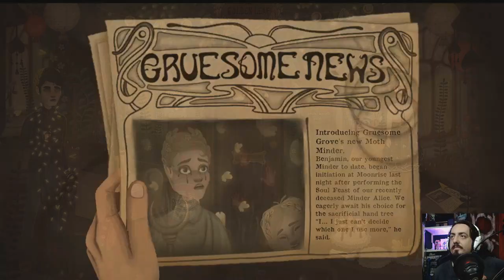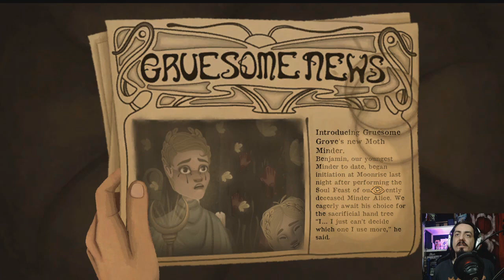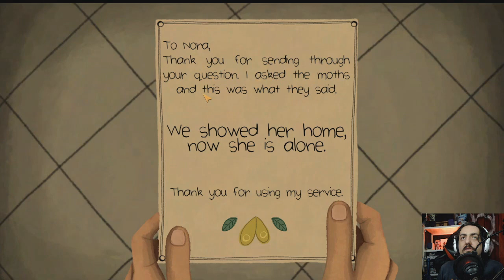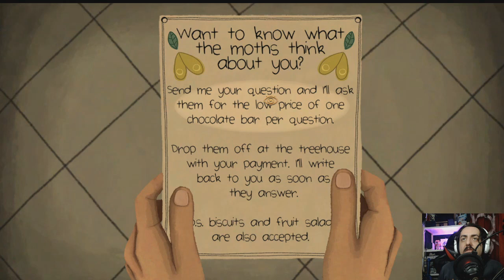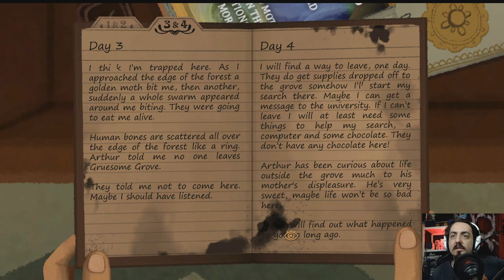Allogloom - Demo Alley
Here is the deal. Steam has new demos show up on the platform daily and amongst them I choose one to present to you that has come out that day, play though the demo, comment on my impressions of it and deliver the video to you on a daily basis. So sit down and buckle in as we dive deep into another demo ally, I am Rogue Gamer and i will try for you today to figure out what is it about this gloomy grove.